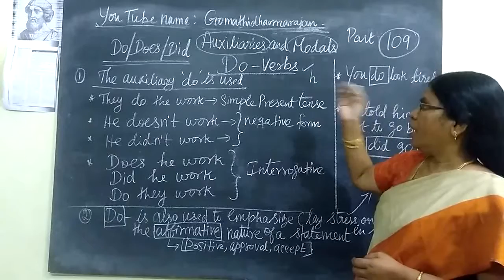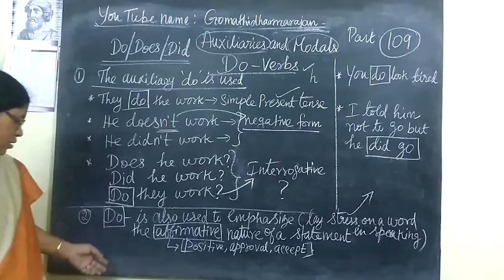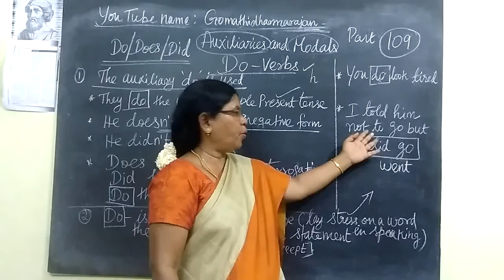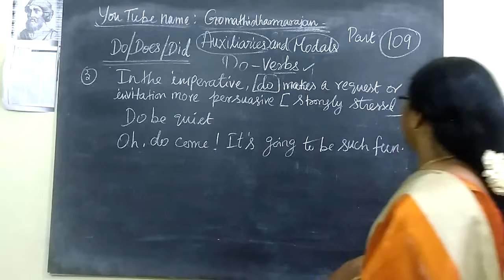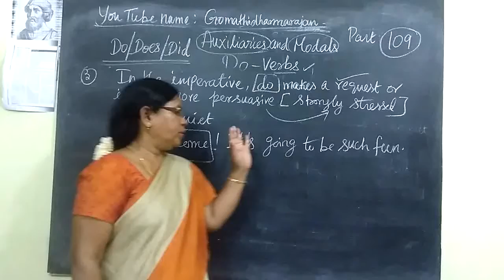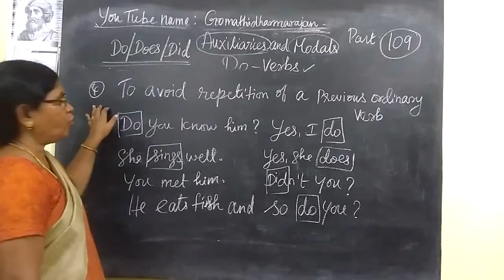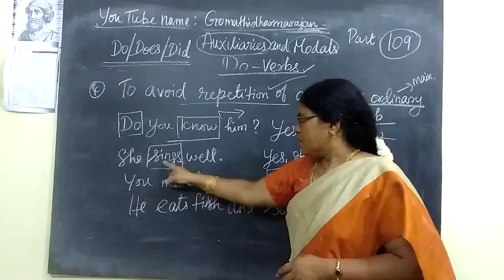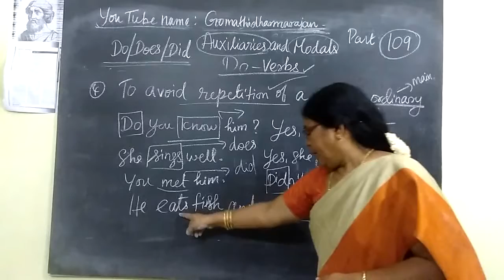School Grammar [Part-109][ Modal Verbs Gomathi Dharmarajan HM CBE 12-04-18